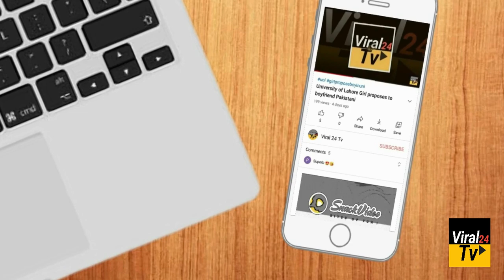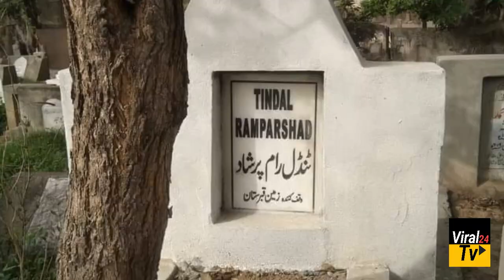Tandal Ram Parshad & Muslim Woman Story Real history of Jehulam Qabristan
Tandal Ram Parshad & Muslim Woman Story Real history o fJehulam Qabristan